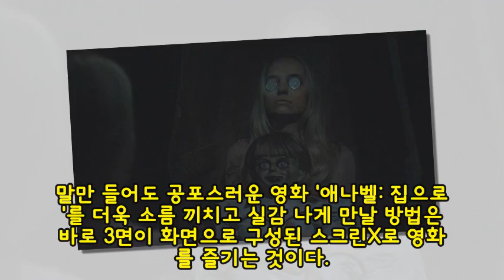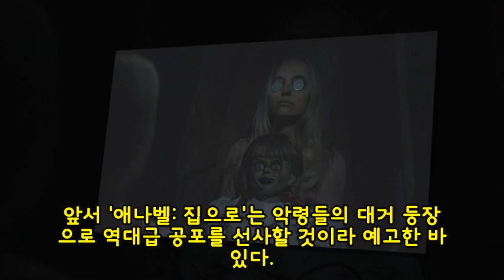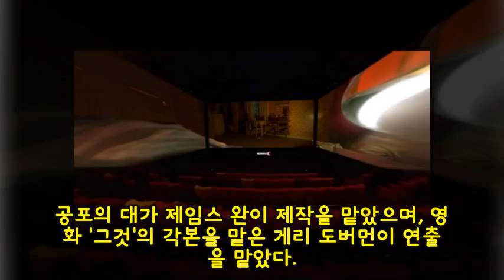"악령이 사방에서 쏟아진다"···영화 '애나벨: 집으로' 3면 스크린으로 벌벌 떨며 볼 수 있다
[인사이트] 황비 기자 = 극한의 공포를 즐기고 싶은 '공포 마니아'들에게 희소식이 들려왔다.

실화를 바탕으로 제작된 영화 '애나벨'이 3면에서 귀신이 쏟아지는 살벌한 '스크린X'로 관객을 찾아온다.

22일 멀티플렉스 CGV는 공식 SNS를 통해 영화 '애나벨: 집으로'의 스크린X 하이라이트 영상을 공개했다.

'애나벨: 집으로'는 워렌 부부가 귀신 들린 애나벨 인형을 집으로 데리고 오면서 벌어지는 일들을 그린다.